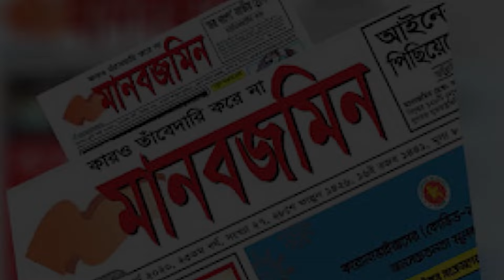দেশে দেশে পণ্য বয়কট আন্দোলন | Daily Manabzamin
দেশে দেশে পণ্য বয়কট আন্দোলন